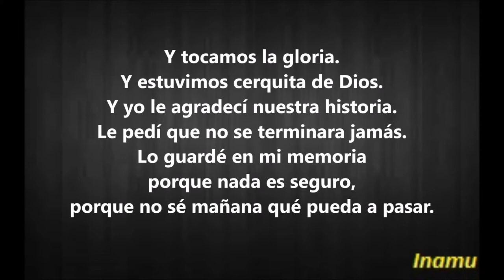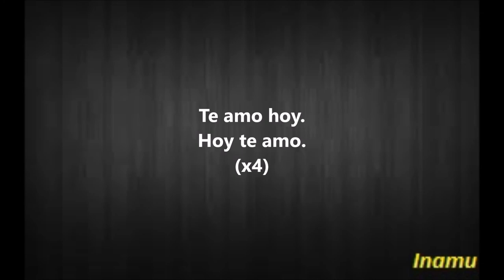Te Amo Hoy - Carlos Rivera ft Vanesa Martín (con letra)